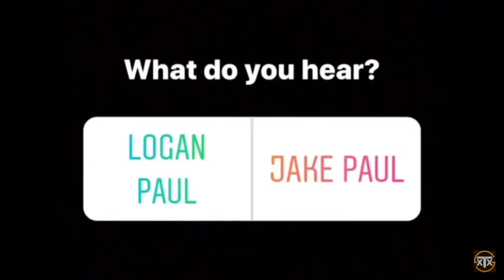Jake Paul vs Logan Paul - Which Do You Hear?